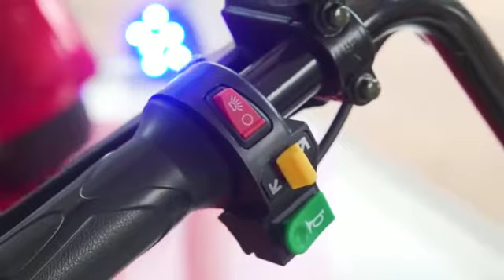La clave del éxito - MV Electric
Una de las mejores motos eléctricas del mundo, sofisticados diseños y funcionalidades impresionantes. MV Electrics promete ser esa nueva compañera en el camino con 100% pura energía!

Conocé más sobre la marca en esta capsula